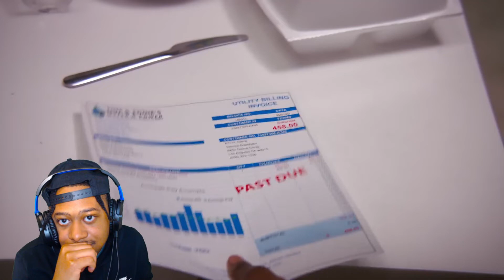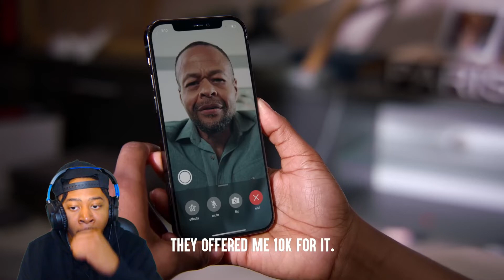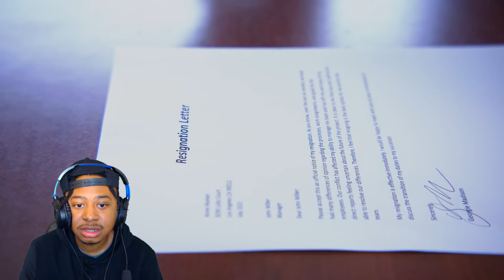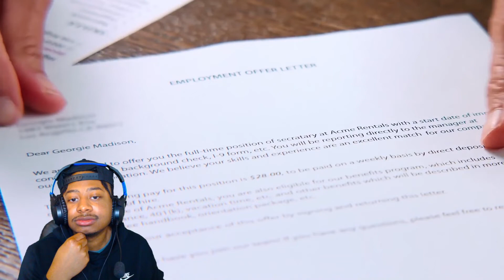DHAR MANN COOKED WITH THIS VIDEO!!!! ROOMMATE WON'T CLEAN AFTER HERSELF!!!!!